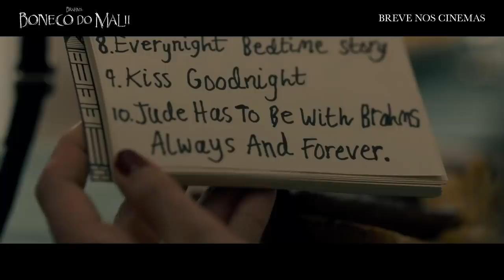Brahms - Boneco Do Mal II - Trailer Legendado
Confira o novo trailer de BrahmsBonecoDoMalII